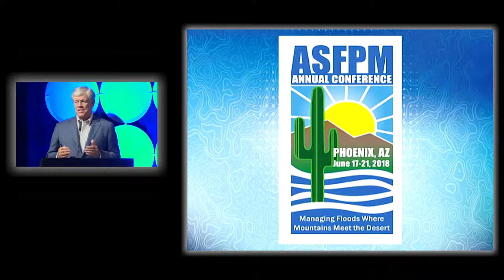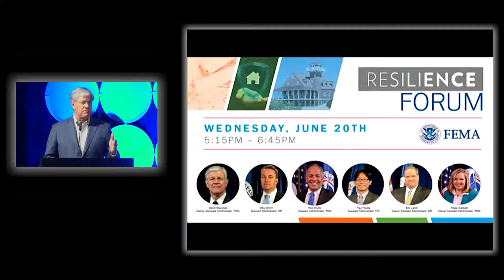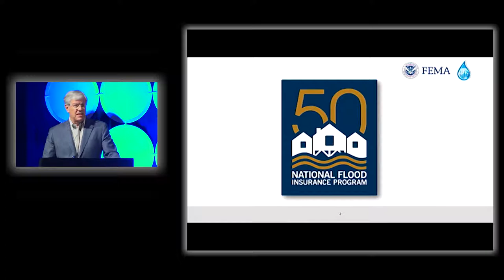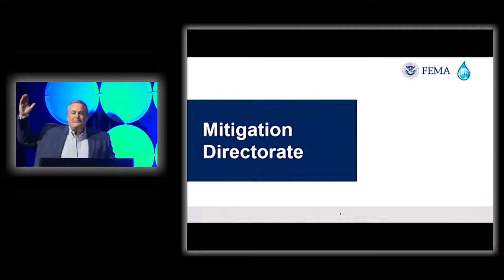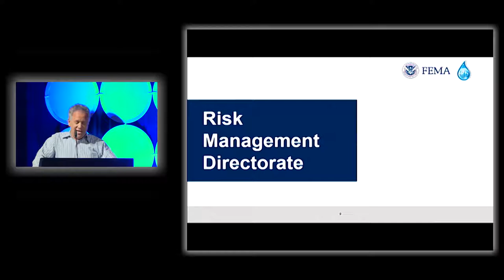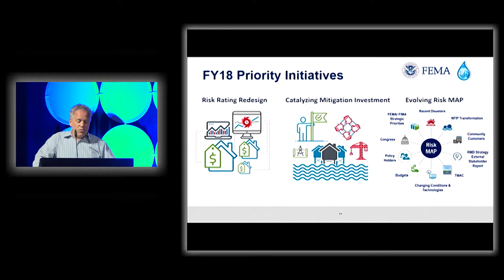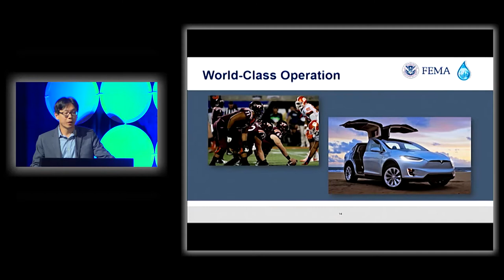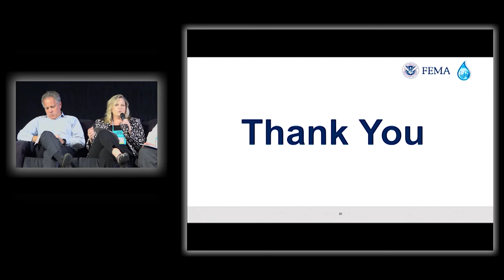FEMA Town Hall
The FEMA Town Hall was held at ASFPM's annual national conference in Phoenix. The "FEMA Resilience Forum" featured the following panelists: David Maurstad, Deputy Associate Administrator of FIMA; Paul Huang, Assistant Administrator for the Federal Insurance Directorate; Nick Shufro, Assistant Administrator for the Risk Management Directorate; and Mike Grimm, CFM, Assistant Administrator for the Mitigation Directorate.
FEMA, through its Federal Insurance and Mitigation Administration, manages the NFIP and a range of programs designed to reduce loss of life and property from natural disasters. FIMA
leadership hosted an interactive forum to engage ASFPM members and conference attendees on the important role that state, local and industry partners play in building a more resilient
nation.